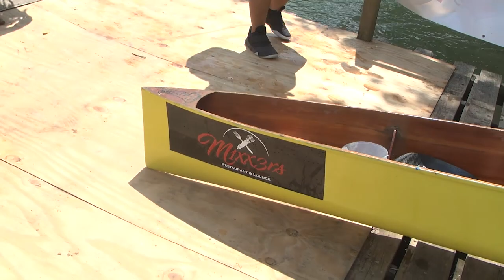Double Head Cabbage Clip 3